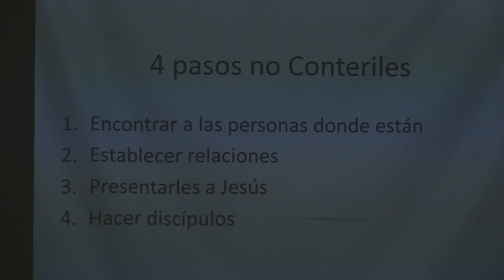Jonathan Contero: Érase una vez la iglesia - AEGUAE 2018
Érase una vez la iglesia (Jonathan Contero)